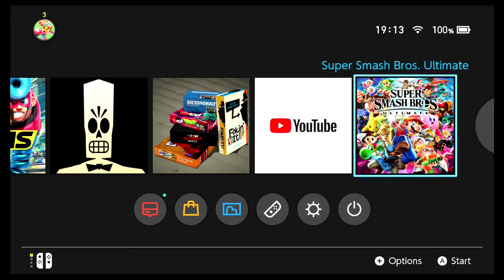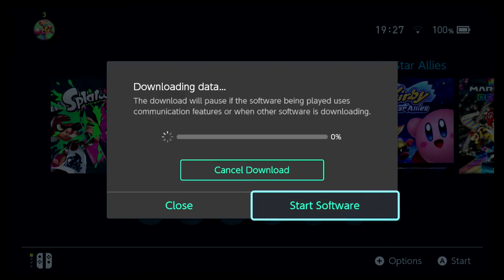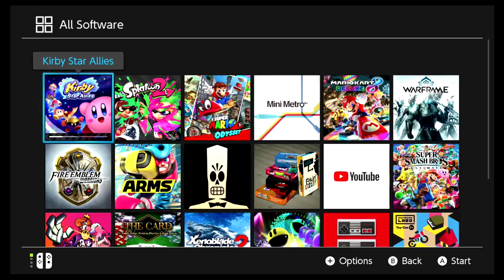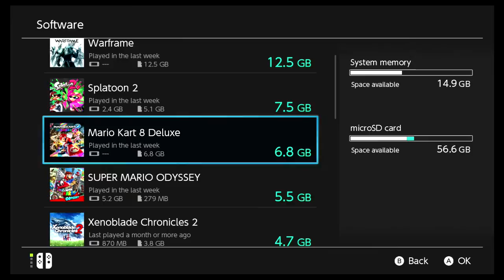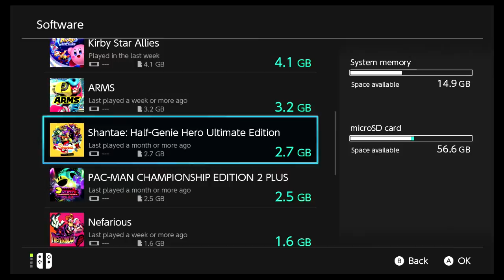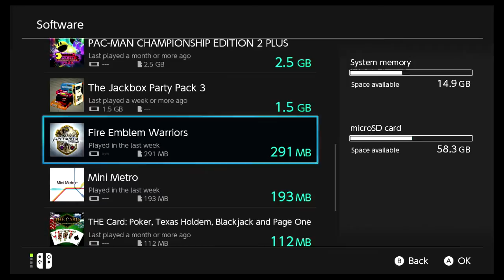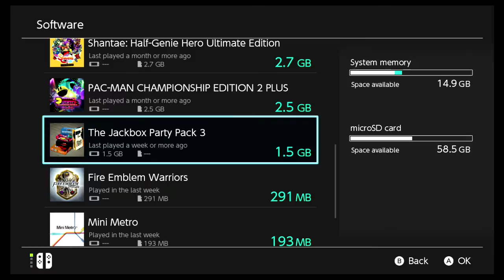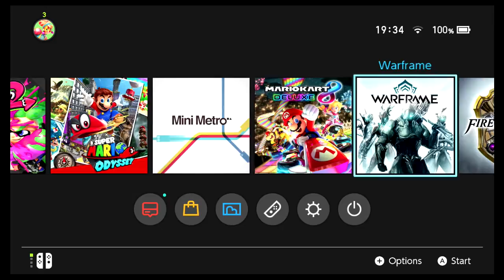Bit of Splatoon 2